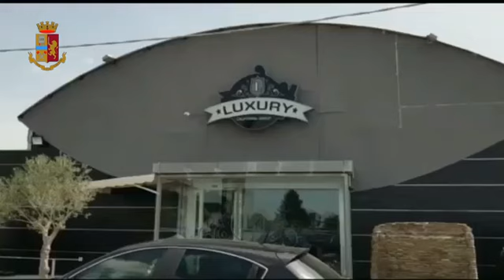Latina: 9 arresti per traffico di veicoli rubati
Operazione “Crazy cars” contro un traffico di auto rubate, minacce ed estorsioni, è stata portata a termine dai poliziotti della Squadra mobile e del commissariato di Cisterna (Latina).